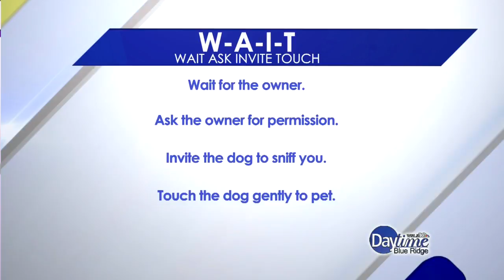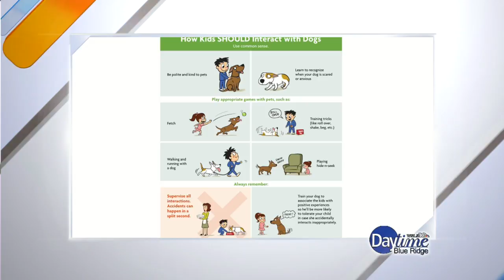Bite Prevention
Courtney Wiegard from the Vinton Veterinary Hospital gives Natalie some advice on dog bite prevention.